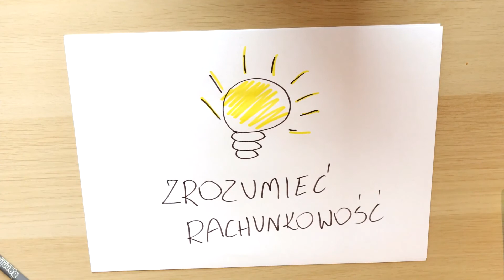Podatek VAT należność czy zobowiązanie wobec Urzędu Skarbowego | Zrozumieć Rachunkowość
EDIT: w związku z komentarzami o zbyt głośnej muzyce - poprawiony film :)

Jak obiecałem tak zrobiłem :)
Kontynuacja poprzedniego filmu, w którym przedstawiłem prosty sposób na zapamiętanie który VAT jest należny, a który naliczony.
Zachęcam do obejrzenia całości!